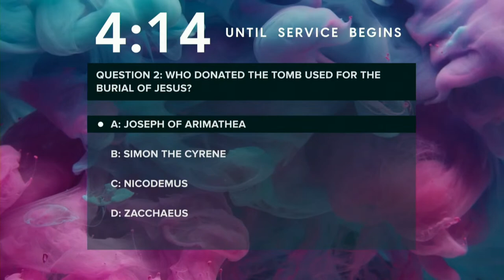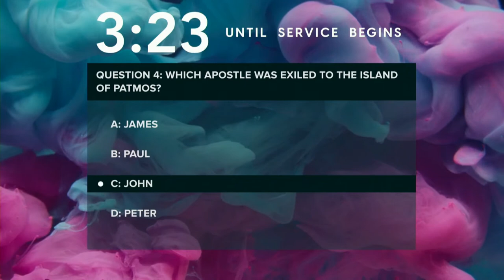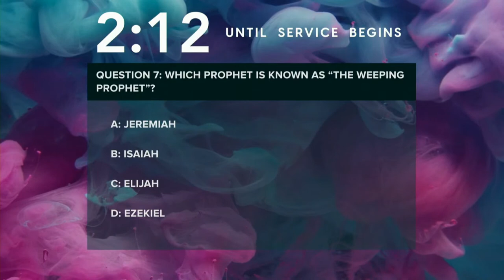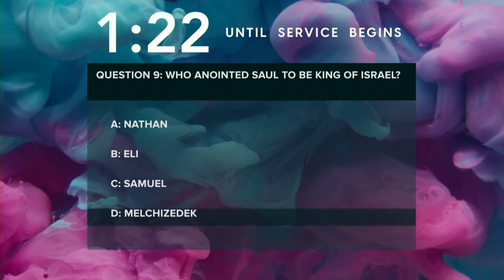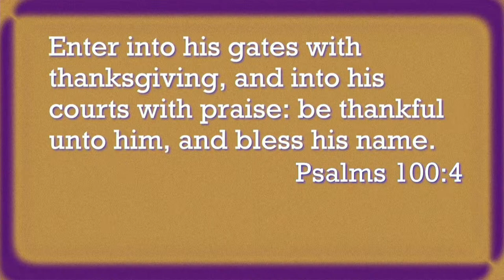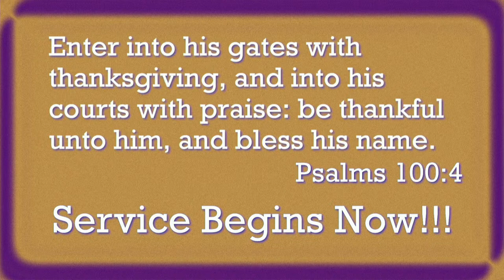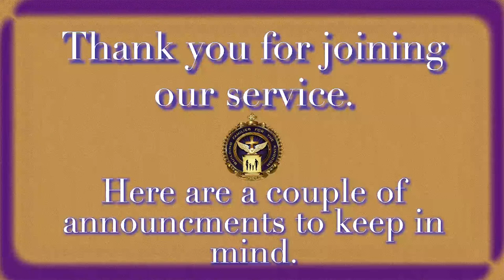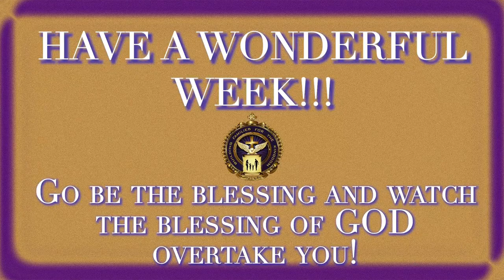Kingdom Life Review